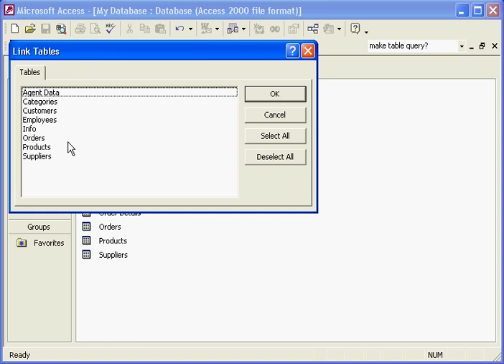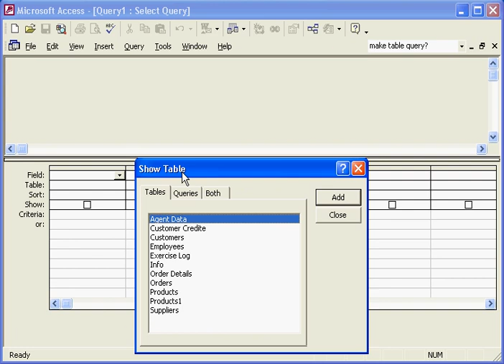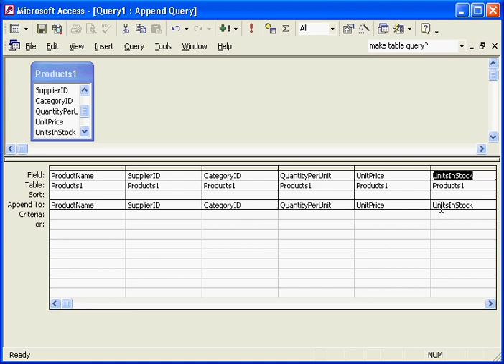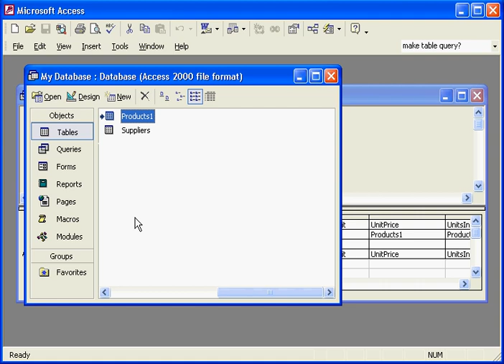append query استعلام الاضافه